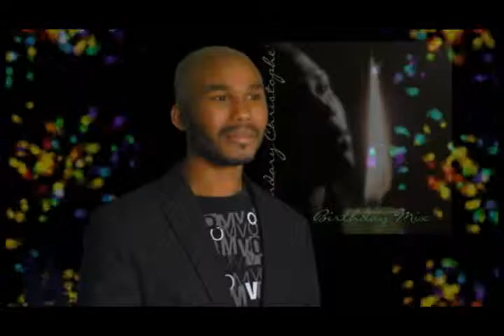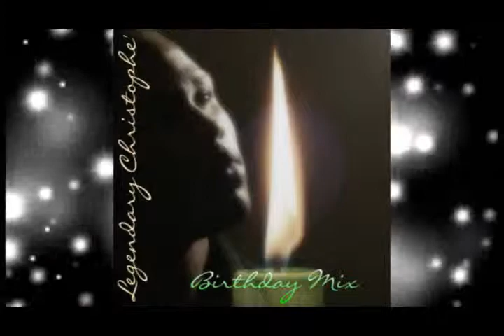Birthday Mix- Present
Legendary Christophe' Presents This new and random album BIRTHDAY MIX. This is a thank you to the fans and friends that never gave up on him through all the waves in his life.

This song Present Speaks of the love of Jesus Christ and only the love of Jesus Christ! Excuse the commentary, but Mr. L. Christophe' said he didn't mean to make it that long but there is a point that has to be made. And He is right! This world has become to judgemental but you see very few showing the LOVE OF GOD. Gods Love was the perfect present for him, and you too.Some people dont want it, because they feel like they dont deserve it, but we all dont deserve the gift of eternal life, but its a gift thats given freely. All you have to do is accept it. You can recieve it, or you can walk away.. If I was you, I'll be wise an recieve the gift. It's Gods Love and eternal life in Heaven. Who wouldn't want that? Recieve Jesus. Amen,